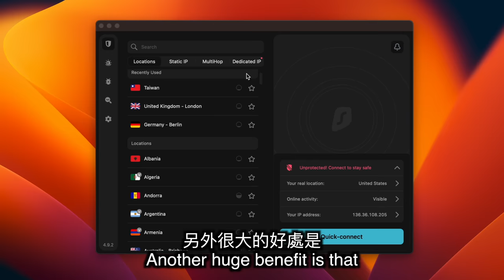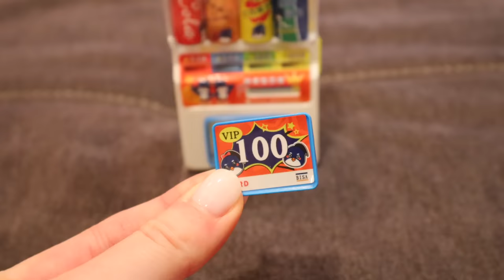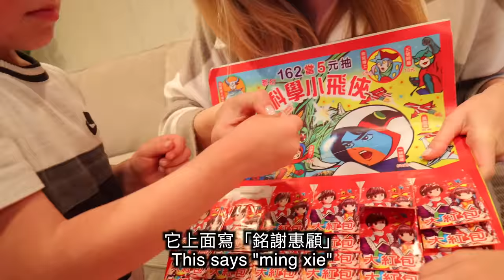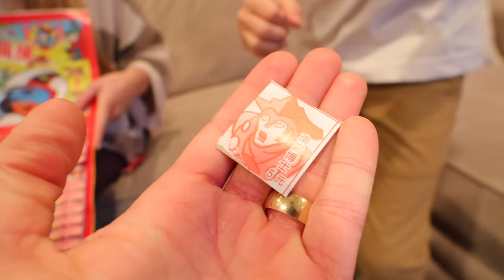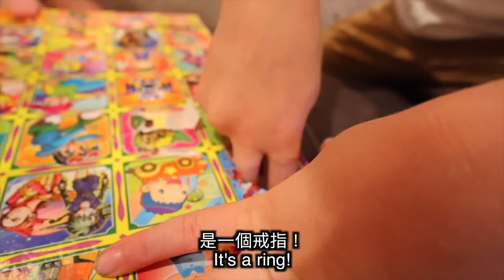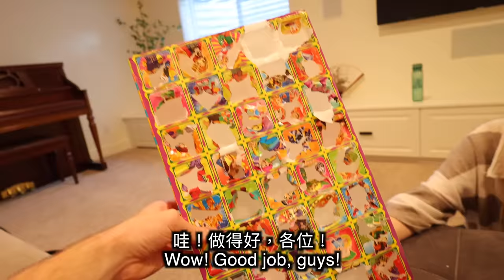【美國小孩第一次玩台灣玩具🇹🇼】洞洞樂、懸浮球都沒看過！一玩就愛上台灣古早味玩具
還有3個月額外的使用期限 & 30天退費保證！
地址📪
莫彩曦 收
我們的線上課程！有兩堂口說英語課程 + 一堂財務認知課 :)

「融入美國口說日常！和我們學英文慣用語」